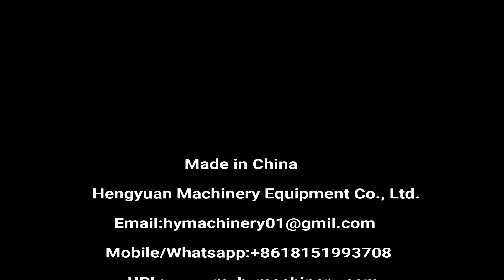Automatic Round Plastic Jar Label Applicator | Non-dry Sticker Labeling Machine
▶Automatic self-adhesive non-dry sticker-on label applicator/ multi-functional general-purpose round bottle label applicator manufacturer price made in China 自动不干胶圆瓶贴标机 جولة زجاجة آلة وسم ümber pudeli varustatud masinat кръгла бутилка етикет машина okrągła butelka oznakowanie maszyny runde flaske mærkning maskine runde flasche beschriftung maschine за бутылку маркировка машины série bouteille étiqueteuse kierros pullon myyntipäällysmerkinnät kone 원, 병 표시 장치 Rond flesje van etikettering. láhev baculatou pojmenování stroje sticlă rotundă etichetarea masina Garrafa Redonda rotulagem máquina ラウンドボトルのラベル貼り機 rund flaska märkning maskin kerek palack címkeszöveg gép round bottiglia macchina per le etichette Máy tròn chai. 圓瓶貼標機

▶Technical Parameter:
1. Labeling speed: 0-30 bottles per minute
2. Object height: 30-280mm
3. Object diameter: 30-120mm
4. Label height: ≤140mm
5. Label length: 25-300mm
6. Labeling error: ≤±1mm
7. Roller inner dia: φ76mm
8. Roller outer dia: φ350mm
9. Power: 1.2KW
10. Power supply: 220V/50Hz
11. Dimension: 2000(L)x1100(W)x1300(H)mm
12. Weight: 250Kg

Company: HengYuan Machinery Equipment Co., Ltd.